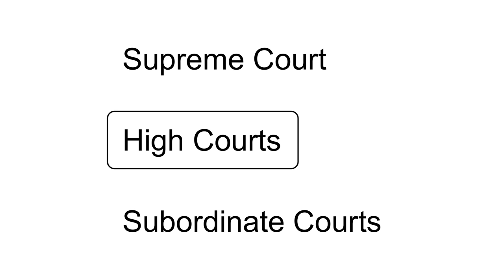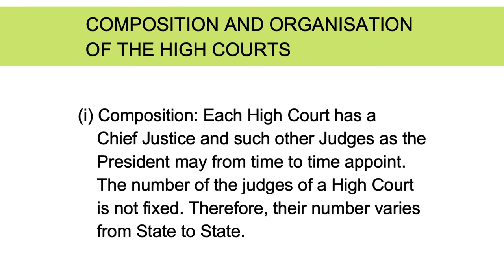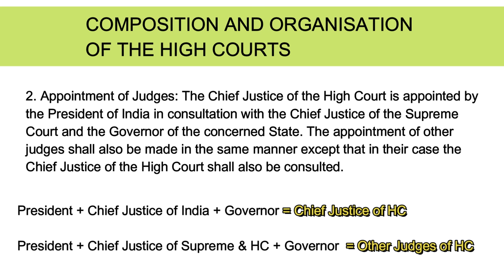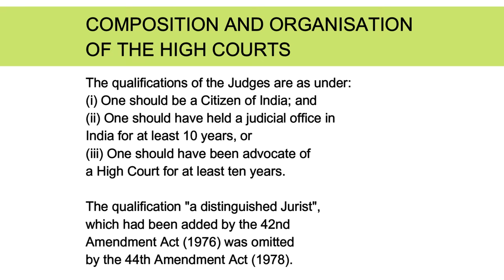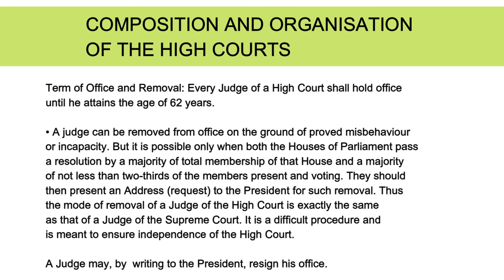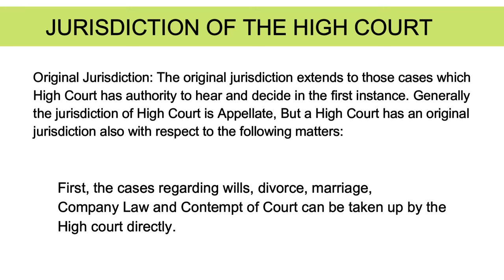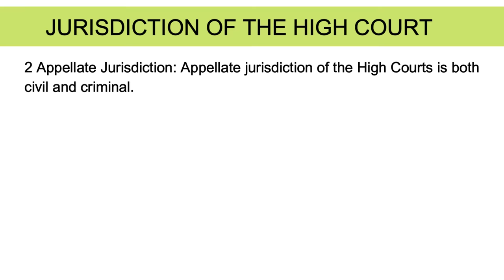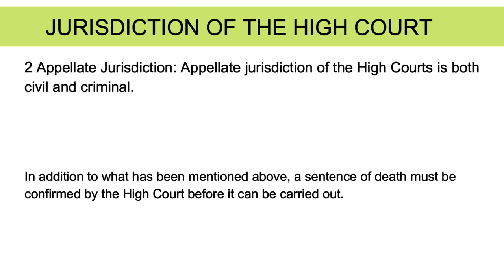The State Judiciary: The High Court - ICSE CIVICS 2023 | class 10 | English For All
English For All is an online education platform that makes education fun, easy & free for all. Our aim is to aid those who cannot afford high tuition fees. Kindy support us in this journey. All the Best :)